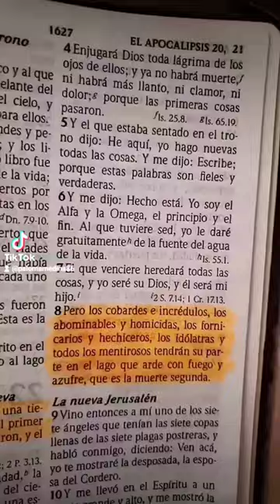Personas que no heredarán el Reino de los cielos....